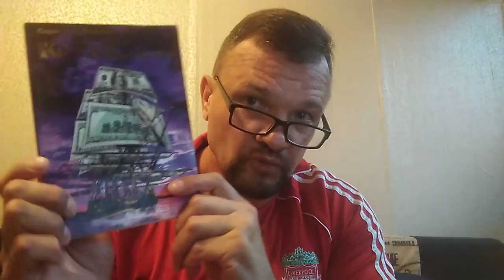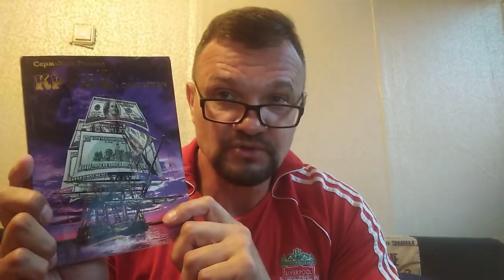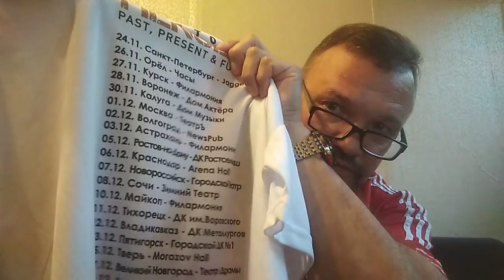ВОЙНА БЛОГГЕРОВ НАЧАЛАСЬ! МЫ ПРИНИМАЕМ БОЙ!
МОЙ ОТВЕТ НЕДОБЛОГГЕРАМ,НЕДОЖУРНАЛИСТАМ,НЕДОЧЕЛОВЕКАМ .